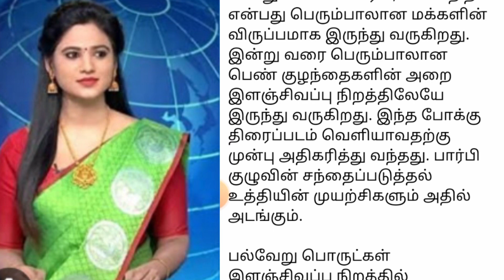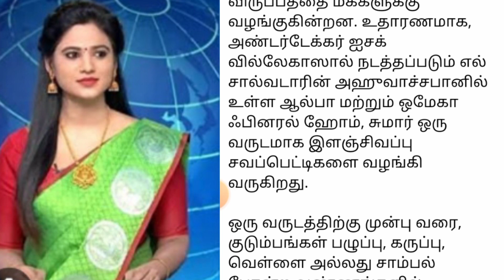பார்பி மேனியா'வில் சேரும் பிங்க் நிற தனித்துவமான சவப்பெட்டிகள்.. குவியும் ஆர்டர்கள்!